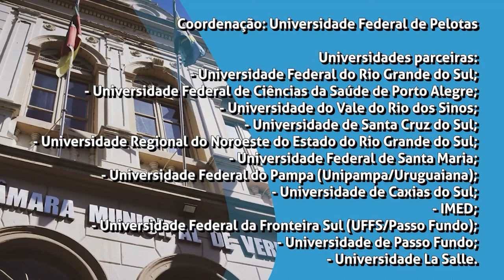Boletim | RS realiza 8ª etapa da pesquisa sobre o Novo Coronavírus